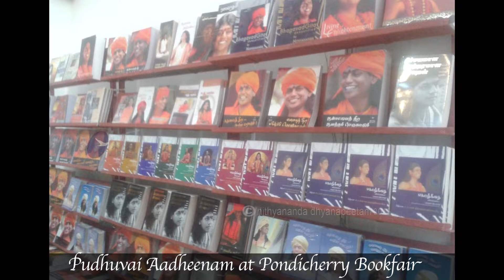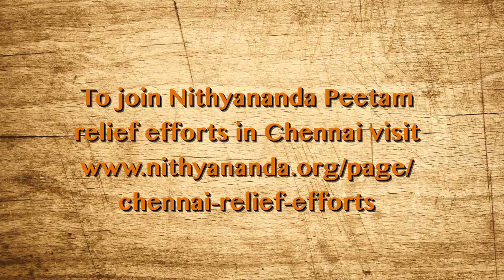Nithyananda Times Video Magazine, 25th December, 2015 | Nithyananda Archives